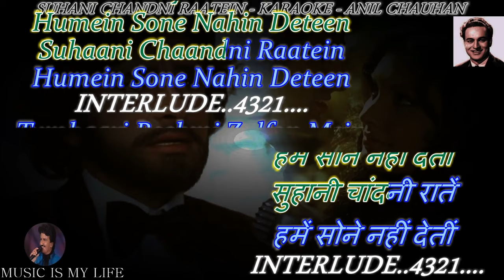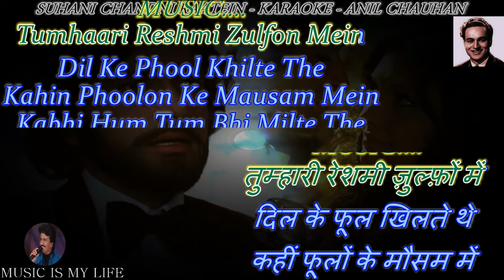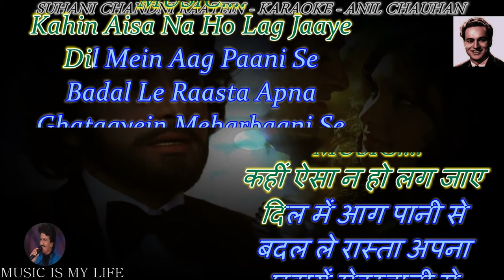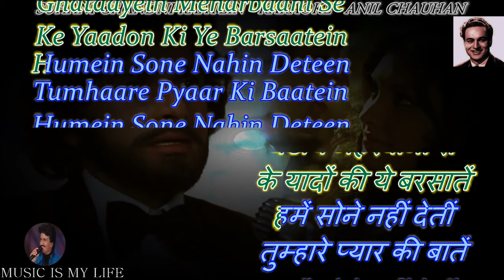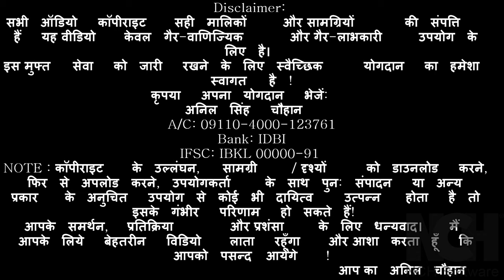Suhani Chandni Raatein Karaoke With Scrolling Lyrics Eng & हिंदी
Please send your contributions to:
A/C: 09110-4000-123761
Bank: IDBI
IFSC: IBKL 00000-91
कृपया अपना योगदान भेजें:
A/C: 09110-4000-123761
Bank: IDBI
IFSC: IBKL 00000-91
SINGER : MUKESH DA
LYRICS  : ANAND BAKSHI
MOVIE   : MUKTI ( 1977 )